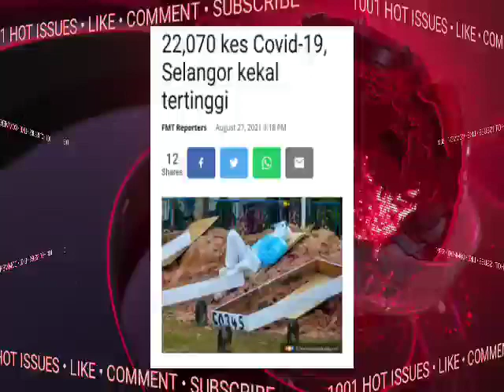TERGEMPAR!! NOOR HISHAM MENANGIS TAK BERLAGU UMUMKAN INI.. TIADALAH HARAPAN!